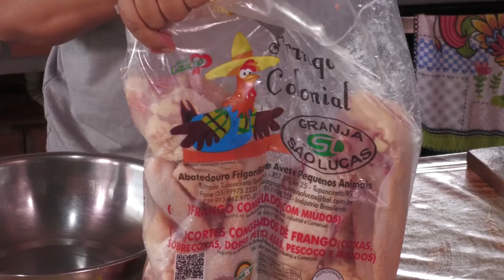Receita: Arroz Favorito (Frango Colonial São Lucas) - Rio Grande Rural